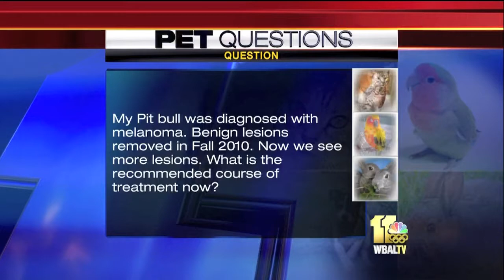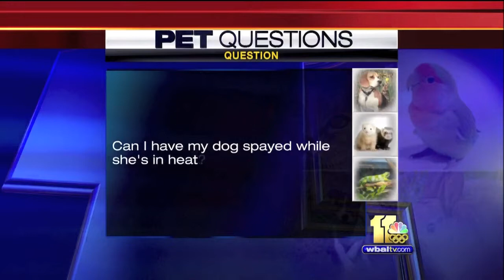Is It Okay To Spay Your Dog While She's In Heat?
Dr. Kim Hammond from Falls Road Animal Hospital answers questions about when to spay or neuter your puppy.